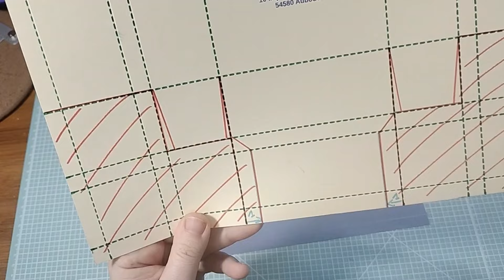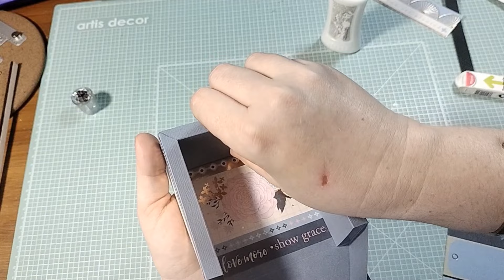{Tuto} Boîte Écrin 💙 et astuces raccord de papier 😉 projet Creativa Metz 2024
Merci d'avoir suivi ma vidéo,
J'espère que vous avez aimé et qu'elle vous a inspiré pour de belles créations 🥰

Ou même un petit commentaire, ça fait toujours plaisir 😘

À bientôt pour d'autres aventures créatives 😉
Bon scrap à toutes!!!